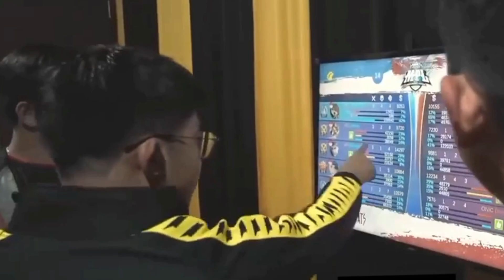Bisa bisanya juara MPL tiga kali berturut turut SEKUAT ITU KAH ONIC?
ONIC adalah tim yang berkompetisi di mpl sejak season ke 2 sampe sekarang season ke 12 dari pertama debut nya di mpl season ke 2 potensi onic sebagai tim besar sudah terlihat karena berhasil menjadi top 1 di reguler season tetapi sayang nya di playoff onic gagal dan harus pulang lebih awal karena kalah dengan tim evos dengan scor 2 0 tetapi di season ke 3 onic berhasil menjadi tim yang tak terkalahkan namun sayang nya di mpl s4 s5 s6 s7 performa onic menurun dan di mpl s8 onic bangkit lagi dengan berhasil menjuarai mpl s8 tapi di mpl s9 onic lagi lagi gagal setelah di kalahkan oleh tim rrq di grand final dengan scor 3 2 dan di mpl s10 onic bangkut lagi dangan lebih kuat setelah masuk nya player dari philipina yaitu khairi dan coch yeb sampai sekarang s12 onic tidak terkalahkan kira kira kenapa ya? tonton sampe habis cuy jangan lupa di like ya